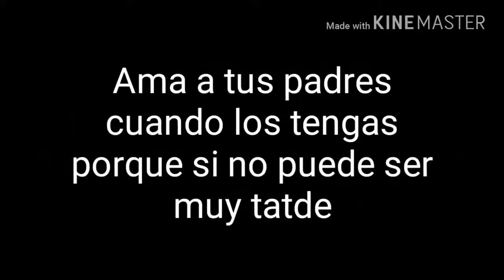Reflexión Ama a tus padres